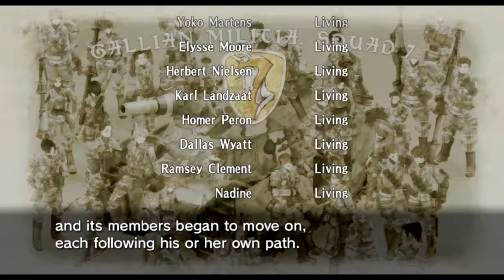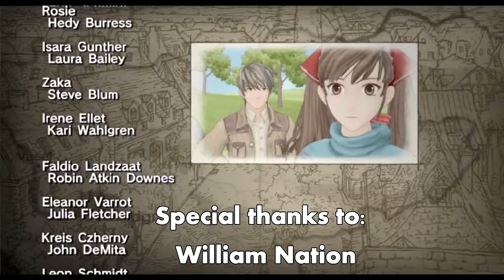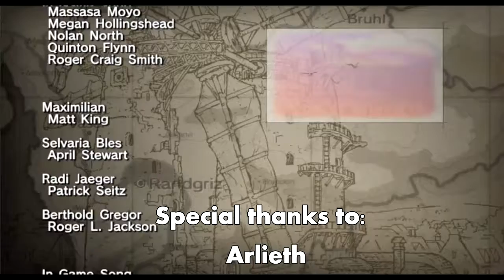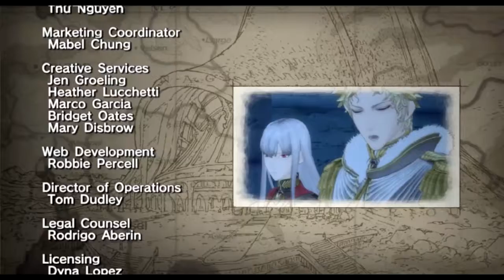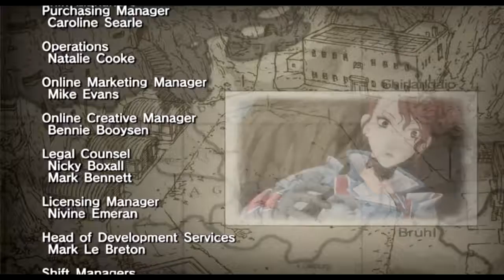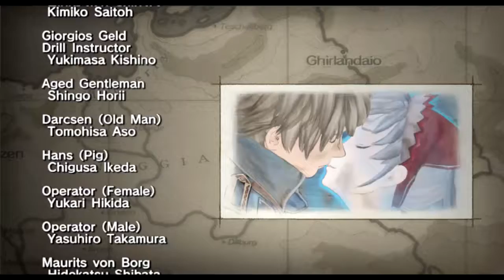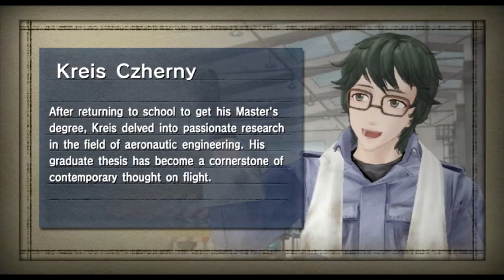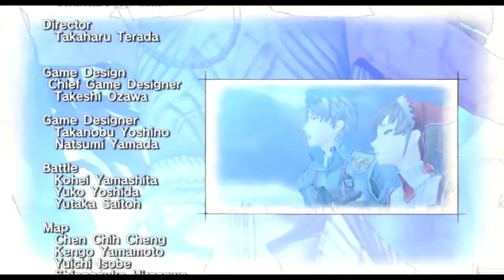Moron Chronicles (FINALE) The Final Showdown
Thank you all for taking an interest for this long! It all ends here.

You know what I hate? Games that have a final boss fight that totally switches the game's genre. You like strategic ww2 style RPGs? Cool. Have a game that's all that, but the final boss is Volgin on the Shagohod! You want another example? Play Onimusha 2.